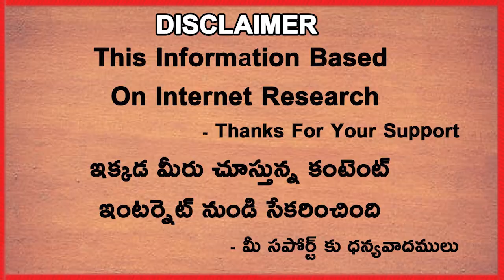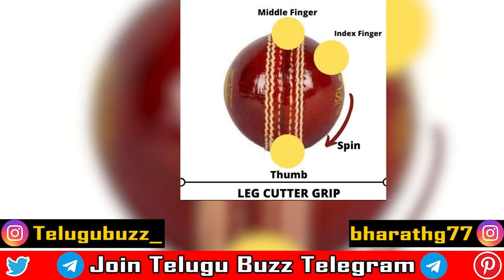Types Of Bowling Actions In Cricket | Fast Bowling | Spin Bowling | Telugu Buzz